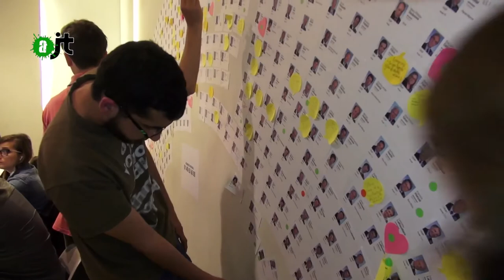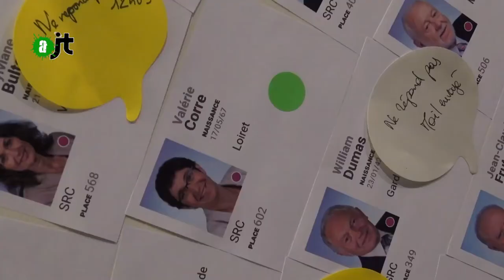War Room : loi sur la surveillance - Reportage de l'AlterJT 08/05/15 - 39